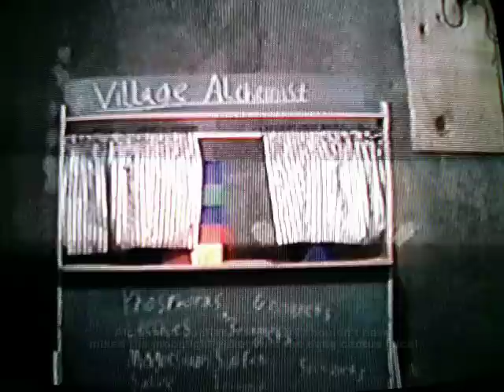Where's My Leopard? Part 1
The age-old tale of a Siberian apprentice swordsman who loses his beloved snow leopard in an Old-West mining town.

Filmed in February 2001 on a non-budget.